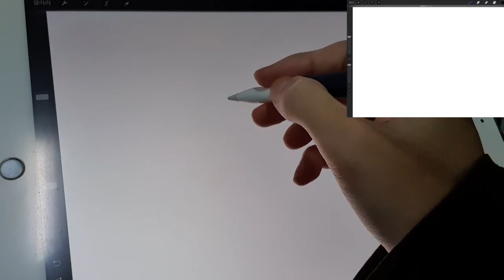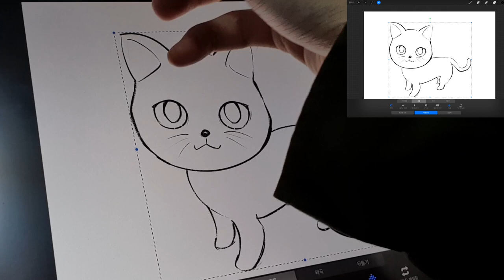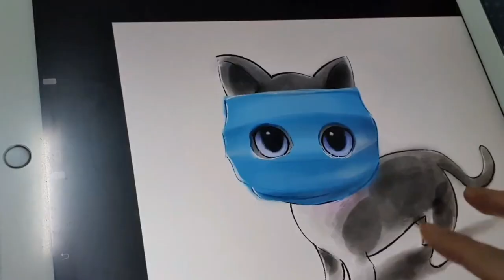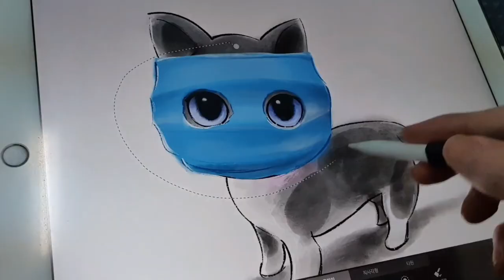Mask cat Drawing 마스크 쓴 고양이 그리기 ㅣ 아이패드 프로크리에이트 캐릭터 드로잉 ㅣ 달빛으로 그리다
코로나 확산 방지를 위해 애쓰고 있는
질병관리본부, 전국 보건소 의료시설 관계자 분들께 응원드립니다~

마스크를 쓴 고양이 그려봤어요~ 고양이는 마스크 써도 귀요미죠~

Mask cat Drawing 마스크 쓴 고양이 그리기 ㅣ
아이패드 프로크리에이트 캐릭터 드로잉 ㅣ 달빛으로 그리다